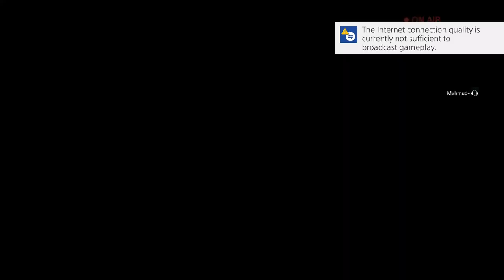Live to barza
Kurdish gamer ❤️
R6s is life
SN:mkakaxan6